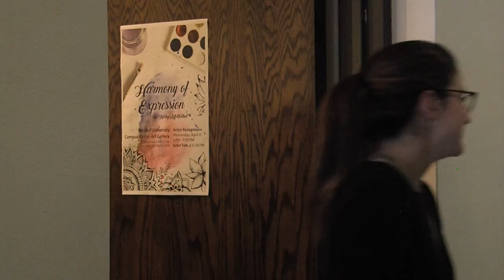Haley's Art Show - Danica Cheney